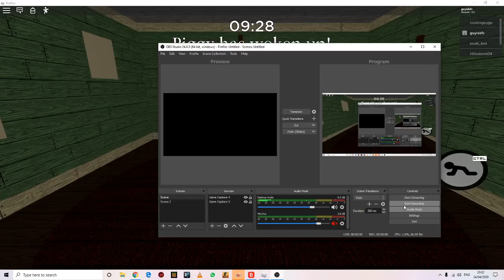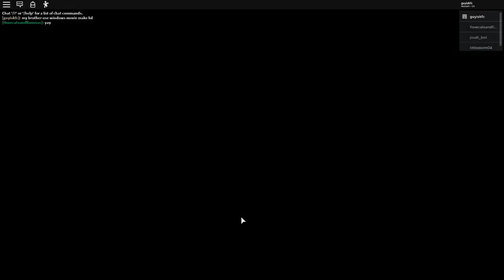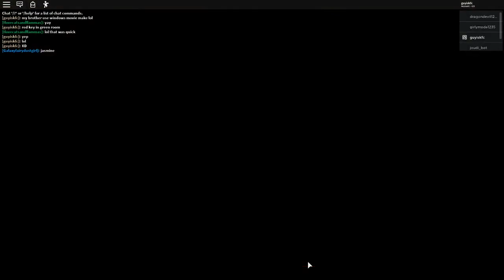ROBLOX PIGGY!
HELLO GUYS IF I HIT 12 SUBS I WILL DO A FACE REVEAL! MAKE SURE TO SUB TRO GOT2BULLETS VLOGS!